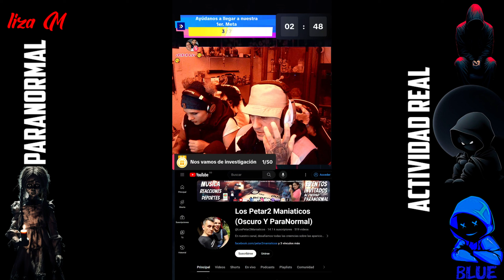Derek Rosa Prisión o Libertad... Médium dijo que...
Los Petar2Maniáticos - Explorando lo Paranormal y Sobrenatural

En nuestro canal, investigamos, exploramos y analisamos la actividad paranormal, con reacciones, invitados y temas comunes.

¡BIENVENIDOS A NUESTRO CANAL PETAR 2 (pronunciado Petardos)!

Somos creadores de contenido variado, apasionados por la exploración paranormal. Nos esforzamos por llevarles la adrenalina, el misterio y las reacciones de lo real. Conócenos como los Petar2Maniáticos.

¡Gracias por unirte a nuestra comunidad paranormal!

Gracias.